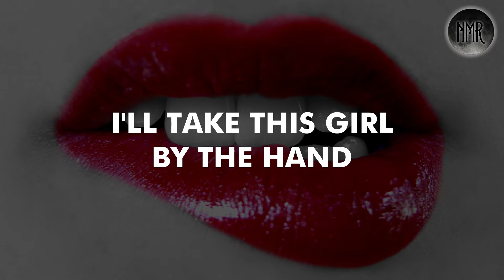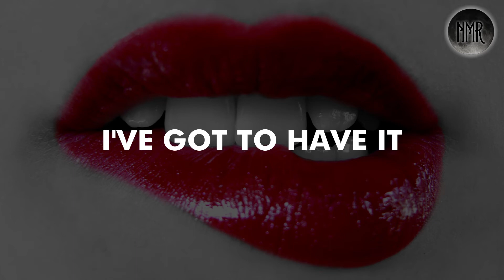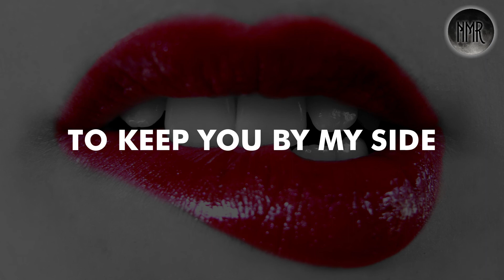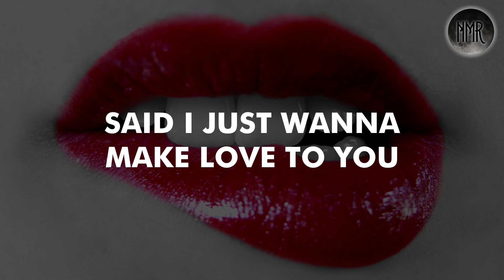New Moon Rising - Bow Chicka Wow Wow